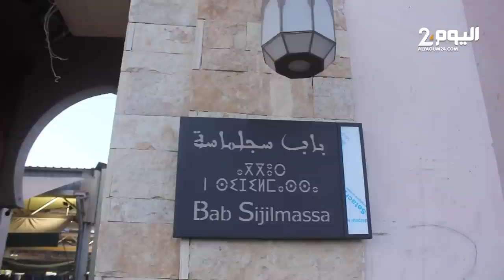متمنيات ساكـنة أكادير أن تحظى المدينة بشرف احتضان إحدى مقابلات كأس العالم 2030 لكـرة القدم